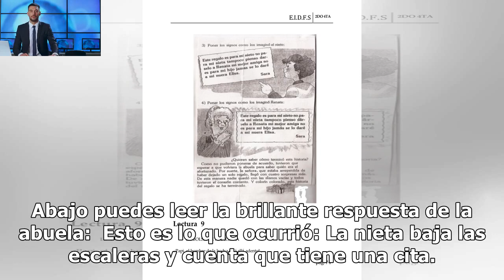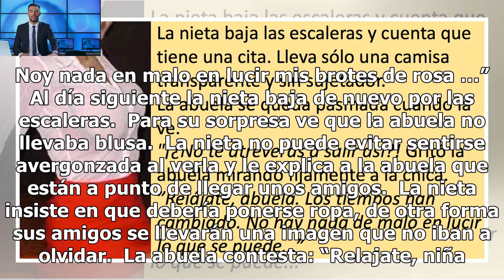Abuela se queda de piedra al ver la blusa transparente de la nieta - su respuesta es brillante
Hay una razón por la que no deberíamos discutir con los mayores... Su experiencia. Y esta abuela lo demostró muy bien.  La abuela pensó que su nieta adolescente se había pasada cuando la vio con una blusa muy transparente, pero la nieta, por supuesto, no estaba de acuerdo.  La abuela llegó entonces a una solución del problema que me ha hecho reír un buen rato y que seguro que hizo pensar a su joven nieta... Abajo puedes leer la brillante respuesta de la abuela:  Esto es lo que ocurrió: La nieta ...